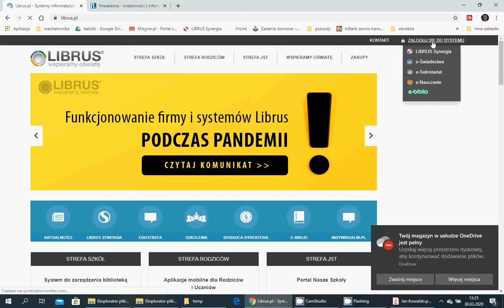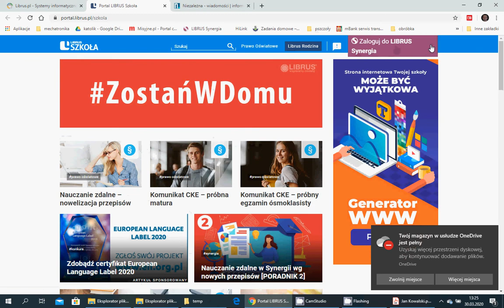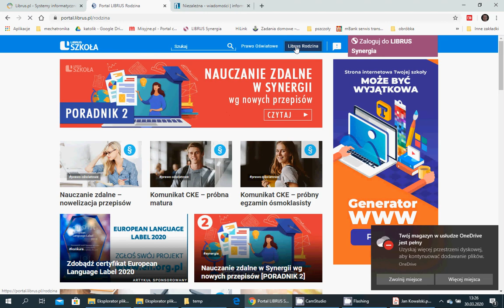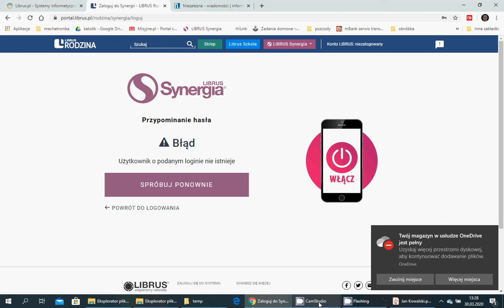Jak pierwszy raz zalogować się do librusa.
Krótki poradnik z logowania się do platformy Librus po raz pierwszy.